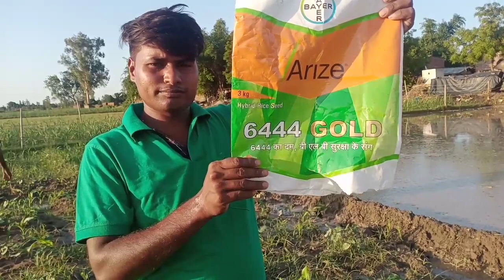धान का बीज डालने का वैज्ञानिक विधि । Scientific method of planting paddy seeds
Namaskar doston ved Prakash Rajbhar vlog' mein Hardik swagat hai

Ved Prakash Rajbhar vlog'

Aaj main aap logon ko dhan ka bij Kaise dala jata hai main aap logon ko bataunga
dhaan ka bij kis mahine mein dalen

dhan ka bij dalne ka nursery tarika

dhaan ka bij Kaise dala jata hai

dhan ka hybrid bij

dhaan ka bij kaise taiyar karen

kaun sa hybrid achcha dhaan hota Hai

dhaan ka bhi dalne ka Sahi Mahina kaun sa hota Hai

dhaan ka bij taiyar karne ki vidhi

dhaan ke bich ke liye khet kaisa banaen